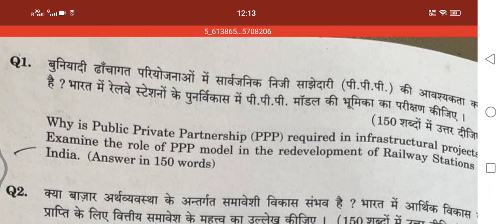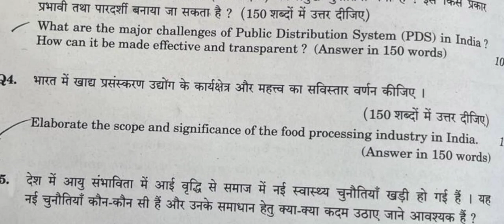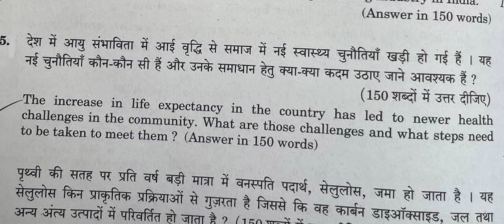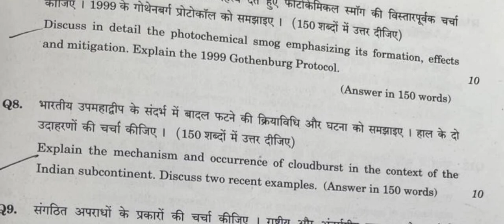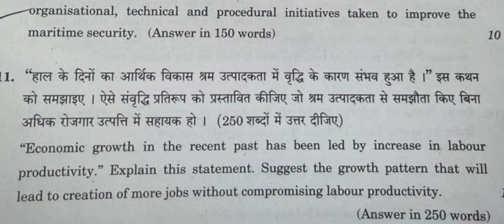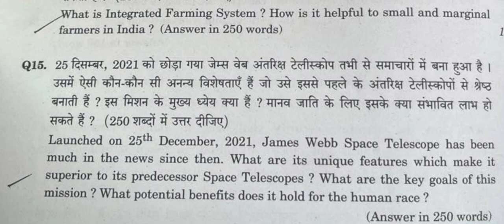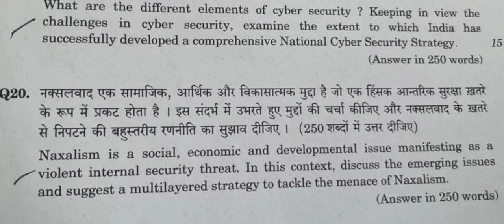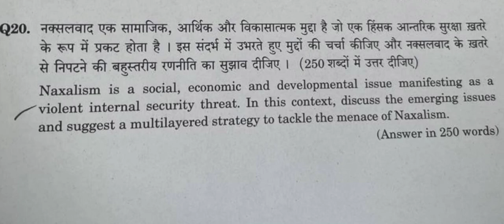बिलकुल फारु question :- upsc mains gs paper 3 2022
upsc mains gs paper 3 2022 | upsc mains 2022 gs paper 3